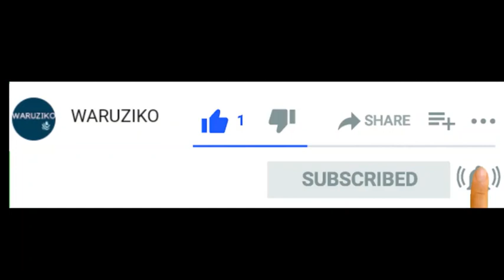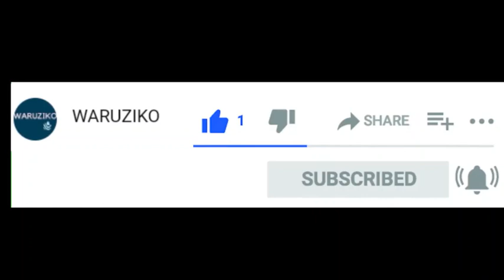ubu menya neza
kanda hano ubashe gukora Sbuscribe:
Bibiriya, n'ubumenyi bwa muntu mu mpaka ndende by Muhire Munana, Ismael Mwanafunzi
ismael mwanafunzi 2020
ismael mwanafunzi 2021
mwanafunzi ismael official
ibyegeranyo bya ismael mwanafunzi
mwanafunzi ismael waruziko
mwanafunzi ismael
ismael mwanafunzi
ibyegeranyo byose mwanafunzi ismael
sobanukirwa ismael mwanafunzi
waruziko by ismaelmwanafunzi waruziko by ismael mwanafunzi waruziko by ismael mwanafunzi
waruziko by ismael mwanafunzi 2021 waruziko  ismael mwanafunzi waruziko
2021 ismael mwanafunzi waruziko
 ismael mwanafunzi waruziko
 ismael mwanafunzi waruziko
waruziko by ismael mwanafunzi
Waruziko Zone  ismael mwanafunzi waruziko

WARUZIKO ISMAEL MWANAFUNZI2021
 WARUZIKO  ISMAEL MWANAFUNZI / WARUZIKO by ISMAEL MWANAFUNZI

waruziko 2020
waruziko2021
waruziko official channel
waruziko radio rwanda
waruziko
waruziko zone
mwanafunzi ismael waruziko
waruziko 2022
waruziko ismael mwanafunzi 2020
waruziko zone 2020
ismael mwanafunzi waruziko 2020,waruziko 2019
waruziko ikiganiro cya radio rwanda
corona virus waruziko
ismael mwanafunzi waruziko
ismaël mwanafunzi waruziko zone
waruziko ismael mwanafunzi 2021
waruziko zone ismael mwanafunzi
ismael mwanafunzi waruziko nshya
waruziko zone 2021
redblue
jd
gentil gedeon
palestine
idamange yvonne
gereza ya guantanamo
idamange
guantanamo
intambara ya israel
kigali today kt radio
iryamugwiza idamange
inyanja twogamo
rwanda
israelo arabe

muhire munana 2012
 muhire munana